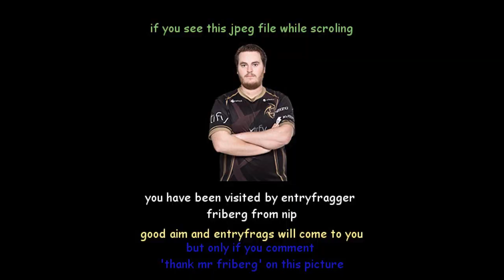CS:GO - FUNNIEST PRO MOMENTS #10 FT. pashaBiceps, olofmeister, Hiko & More!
This episode features: pashaBiceps, Sadokist, HenryGee, summit1g, mOE, Hiko, olofmeister, flusha, tarik, Cutler, OCEAN & GeT_RiGhT

►MUSIC
Intro: Mantrousse - Gob B "F*ck" 2.0